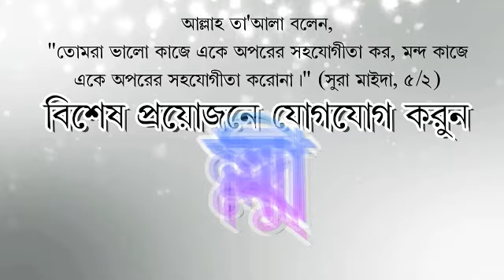পার্ট ২ঃ মোল্লা নাজিম উদ্দিন সাহেবের ২১ টি অজ্ঞতা এবং শাইখ মতিউর রহমান মাদানীর উপর মিথ্যাচারের জবাব